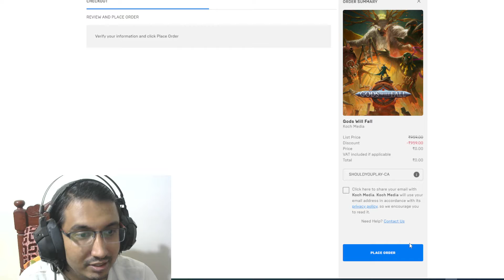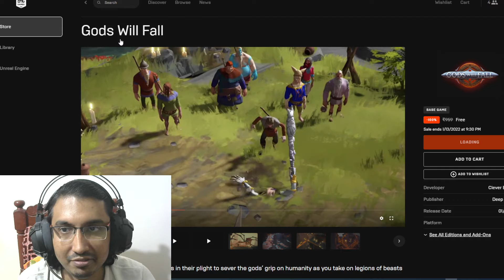Claiming Free Games - Gods Will Fall - 6 January 2022 - Epic Games Store